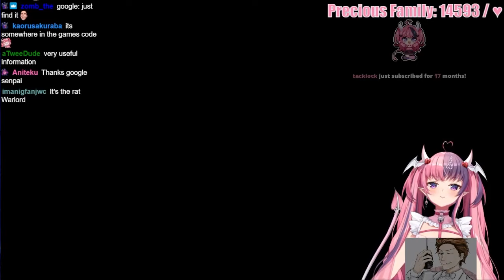Ironmouse Plays Forewarned With Connor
Timestamps:
00:00:00 We playing games today!
00:27:11 Monke is here!
01:24:36 IT"S TIME TO GAME (Forewarned)
03:45:54 Bye Connor
03:49:22 Staying on a little longer...